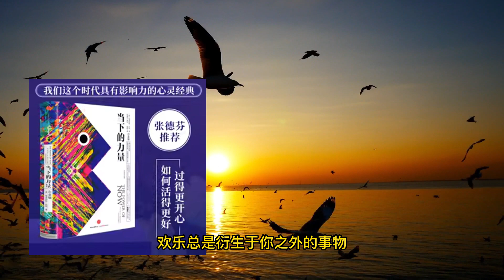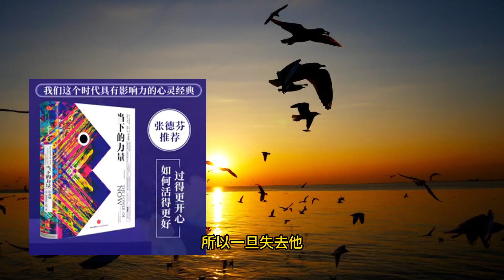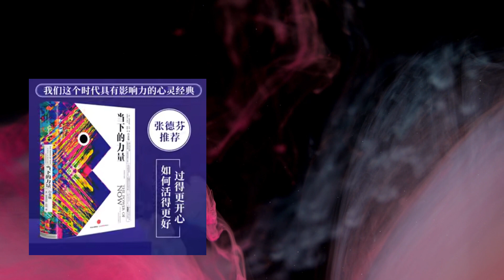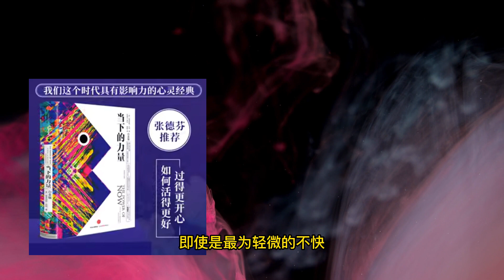【当下的力量】一本不能用大脑读的书，也是一本百读不厌的书｜幻灯读书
人类受苦的根源来自于我们大脑的思维。思维其实也不是问题，问题出在我们无法控制自己的思维，反倒成为思维的奴隶，成为自己“强迫性思维”的受害者。

【购物赚比特币平台】水龙头，支持淘宝，京东，天猫，拼多多，唯品会等，李笑来投资：